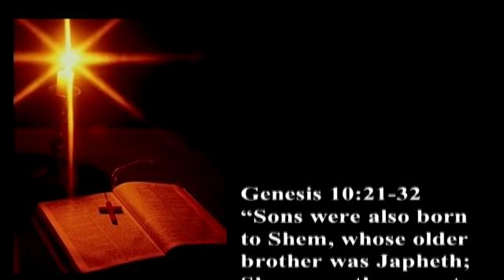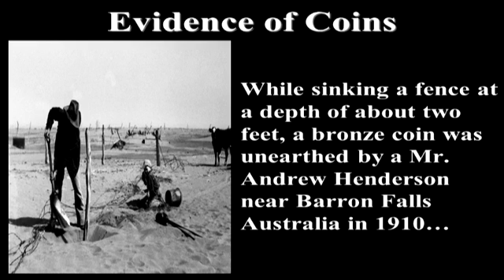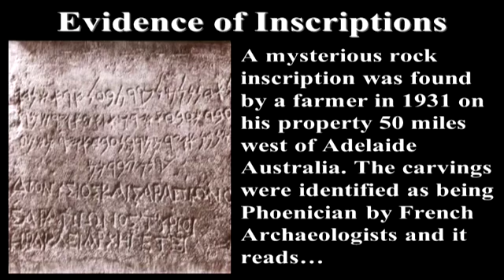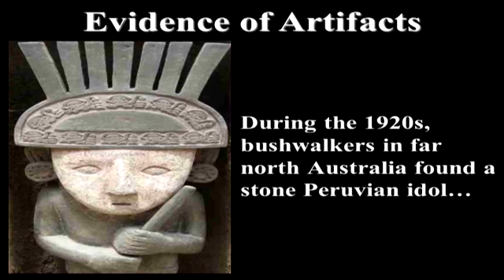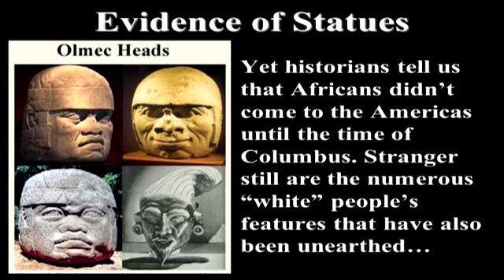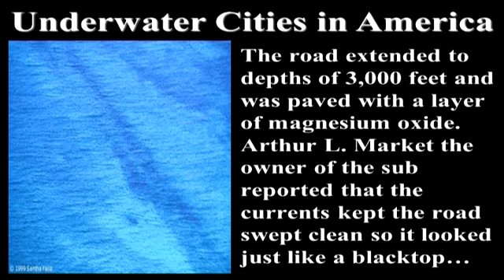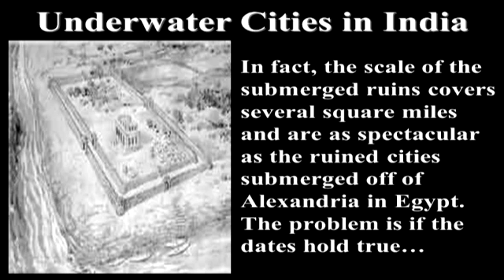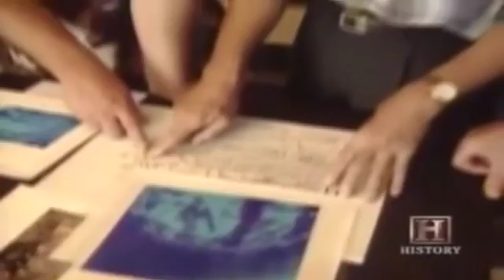In the Days of Noah Part 5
Pastor Billy Crone discusses the flood and proofs of the flood from the during the days of Noah.

Any and all rights and copyrights belong to Pastor Billy Crone and his ministry.